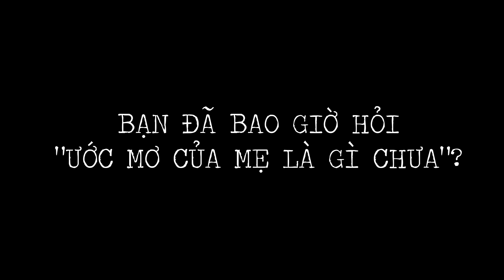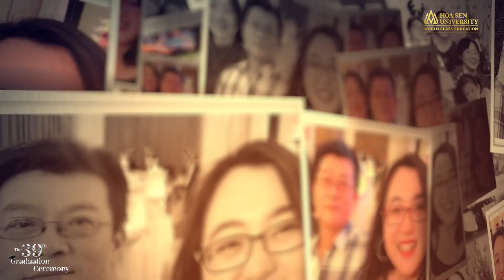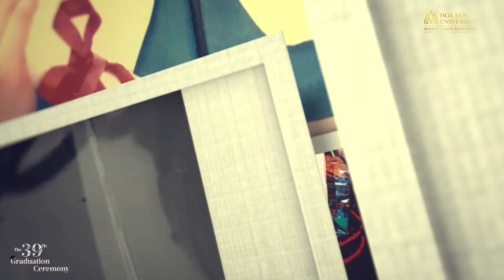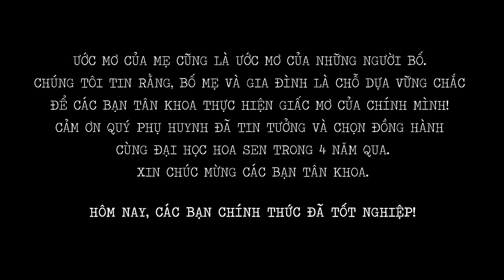Lễ tốt nghiệp 39: Bạn đã bao giờ hỏi "Ước mơ của mẹ là gì?"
Bạn đã bao giờ hỏi "Ước mơ của bố mẹ là gì?"
Nhân dịp Lễ tốt nghiệp lần thứ 39 của Trường Đại học Hoa Sen, hãy cừng  lắng nghe những tâm sự của các bậc phụ huynh về ước mơ của họ.